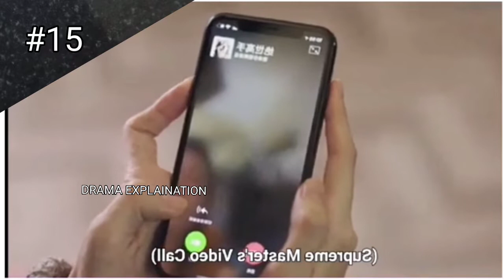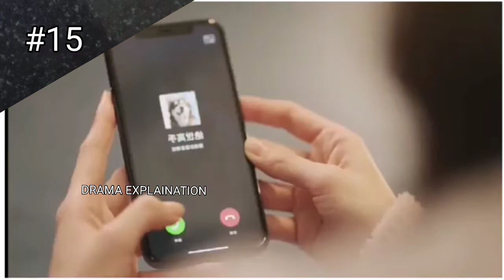Love scenery ❤️ | Ep:15 | Romantic | Comedy | Malayalam explaination | DRAMA EXPLAINATION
Native Title: 良辰美景好时光
Also Known As: Good Day, Beautiful Scenery, Good Time , Liang Chen Mei Jing Hao Shi Guang
Director: Zoe Qin
Screenwriter: Qin Wen
Genres: Music, Comedy, Romance , gaming
Country: China
Type: Drama
Episodes: 31
Aired: Apr 8, 2021 - May 1, 2021
Aired On: Thursday
Original Network: iQiyi Tencent Video Youku
Duration: 45 min.
Score: 8.4 (scored by 6,368 users)
Ranked: #357
Popularity: #485

Liang Chen is devoted to bringing good music works to the listeners, expressing the idea of being kind, real, and perfect. Lu Jing loves computer and big data research. He is highly recognized in the academic field through studying complicated human behavior and psychology, thus influencing the classmates around by his solid specialty literacy.
They are strangers first but then brought together by big data and they become closer in the journey of pursuing dreams

video by DRAMAEXPLAINATION